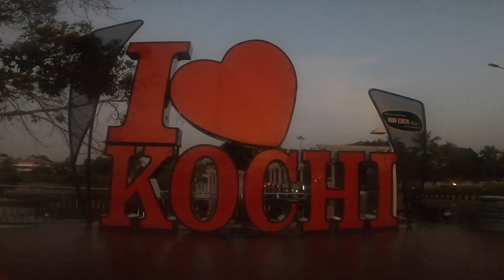2021ന്യൂ ഇയർ കുളമാക്കി!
2021ന്യൂ ഇയർ കുളമാക്കി!|

foodntravel by sk